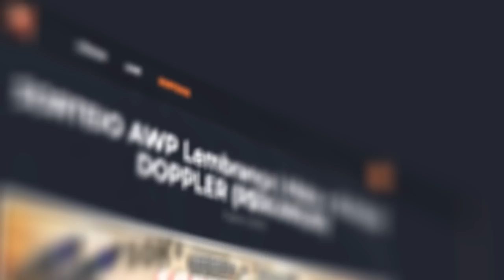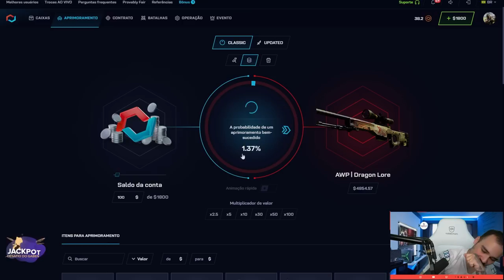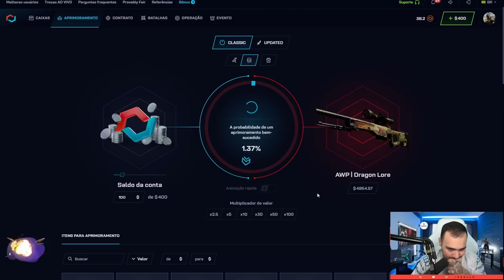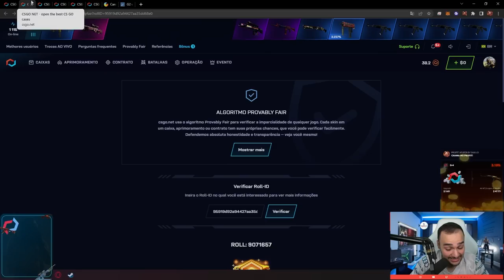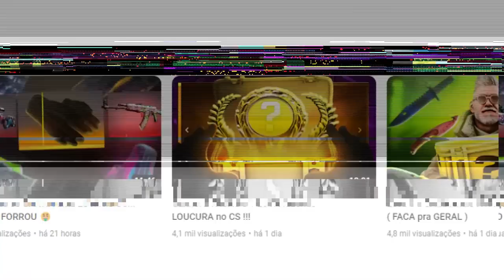Arrisquei R$15.000,00 para GANHAR uma AWP DRAGON LORE